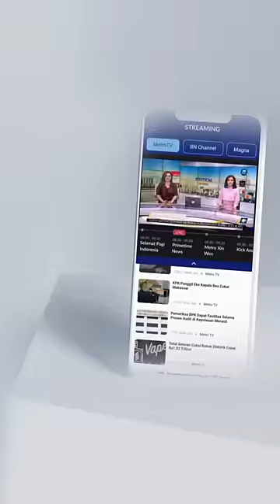Pasca Debat Begini Komentar Putri Sulung Muhaimin Iskandar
MetroTV,